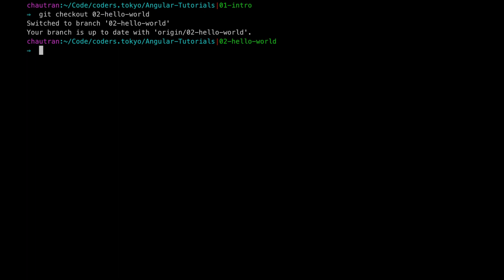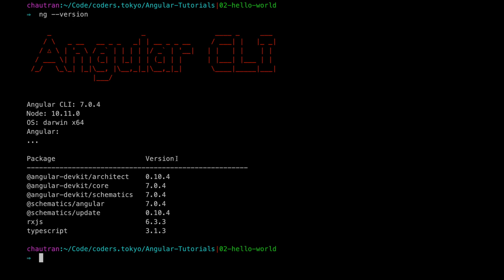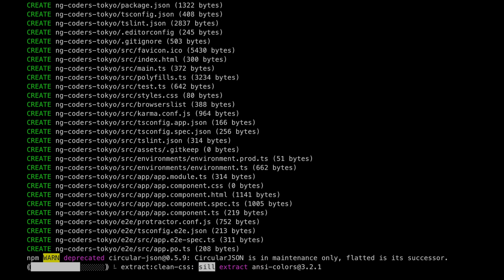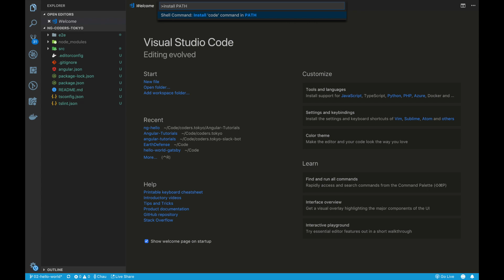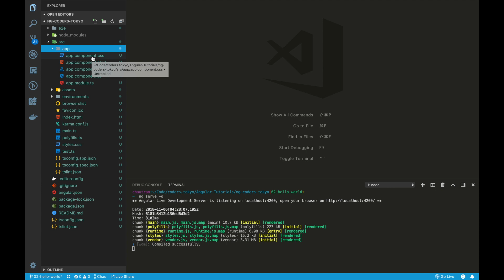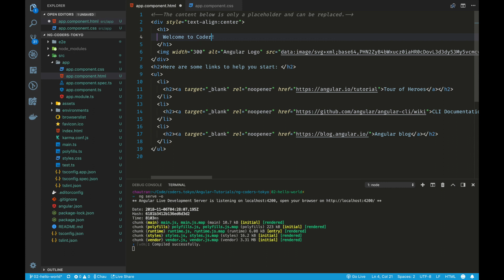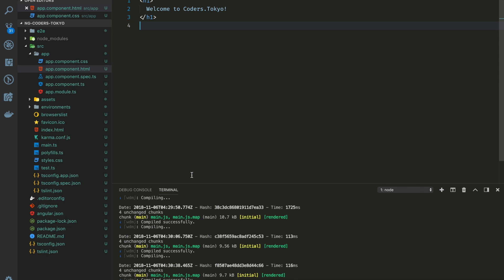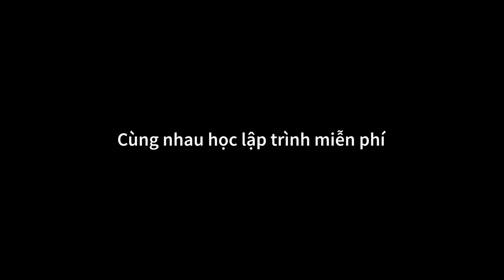Tự học Angular 2018 - Bài 3 - Setup and Installation